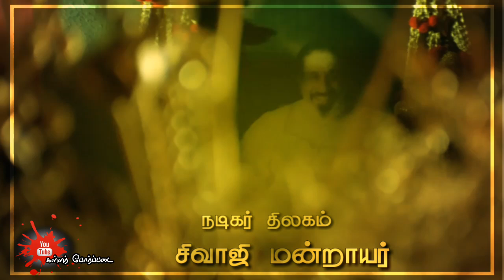Sivaji Ganesan whatsapp status /சிவாஜி கனேசன் மன்றாயர்